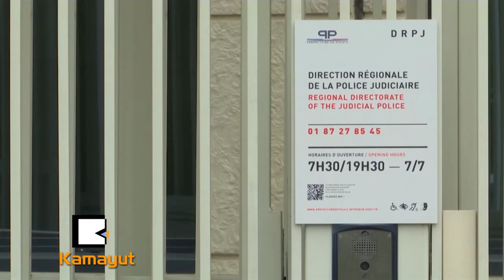ဆႏၵျပသူတစ္ေယာက္ကို ႐ိုက္ႏွက္ခဲ့လို႔ တရားစြဲခံရေတာ့မယ္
ျပင္သစ္သမၼတ အီမန္ႏူရယ္ မာကြန္ရဲ႕ လံုၿခံဳေရးတာဝန္ထမ္းေဆာင္ေနတဲ့ ထိပ္တန္းတာဝန္ရိွသူတစ္ေယာက္ဟာ အစိုးရအေနနဲ႔ စစ္ေဆးေမးျမန္းဖို႔ ေခၚေဆာင္သြားတဲ့ ဆႏၵျပသူတစ္ေယာက္ကို ေမလ ၁ရက္ေန႔က ႐ိုက္ႏွက္ခဲ့တာကို ဗီဒီယိုတစ္ခုမွာ ေတြ႕ရပါတယ္။